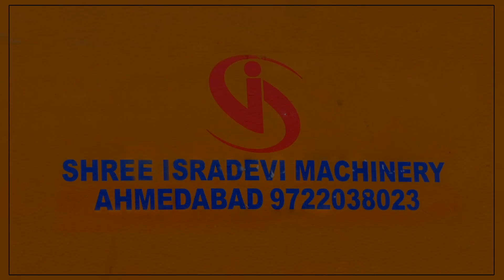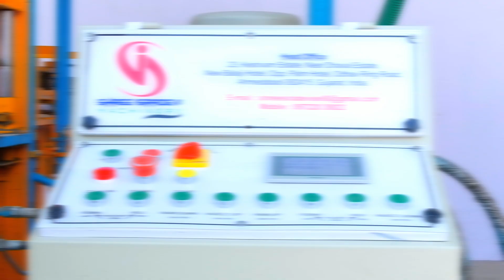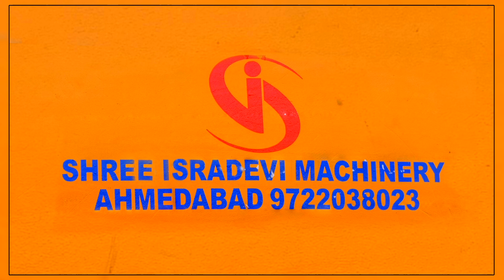6 KVT Fully automatic fly ash brick Process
6 KVT Fully automatic fly ash brick plant  Process
ITB is India's upcoming online platform that helps manufacturers, suppliers & exporters to exchange with each other at a typical, dependable, and straightforward stage. Get quality industrial products and trade leads in India at Indian Trade Bird.

To Connect with Indian Trade Bird
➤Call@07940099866